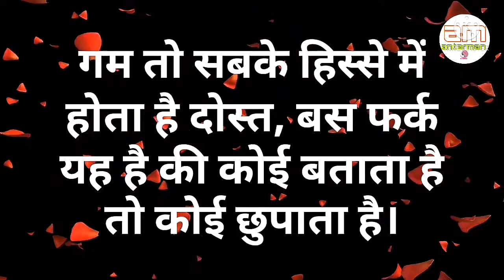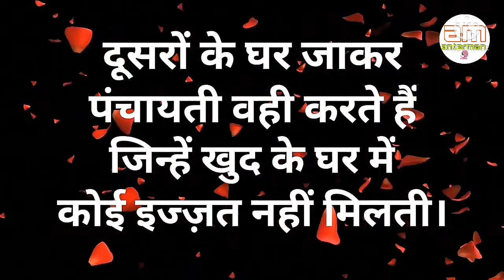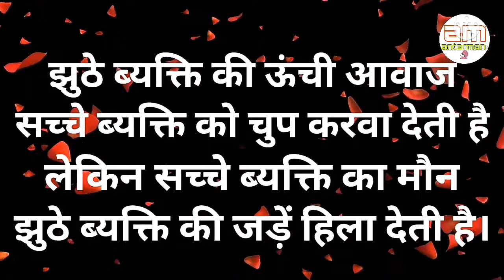जब सोंच में मोच आती है, हर रिश्ते..||Powerful motivational speech hindi video